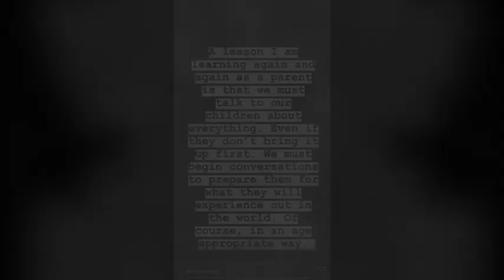Hilaria Baldwin talks to her child about racism and being different